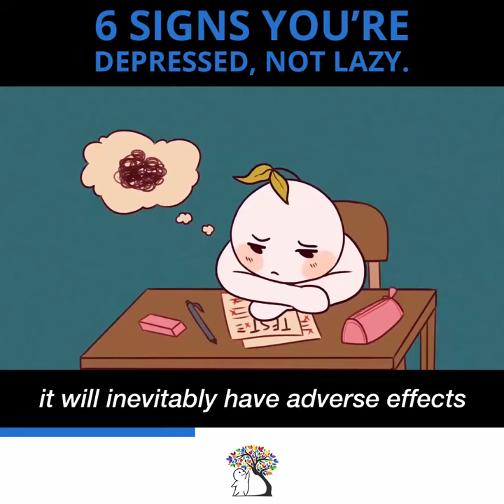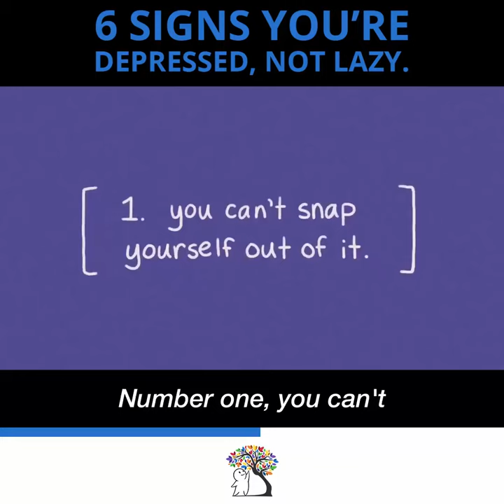Signs You're Depressed, Not Lazy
Hey guys, if we started testing shorter formats like this, would you be okay with it? This video is based on our more popular video a while back:

We're also looking for more people to suggest new ideas they would like to see on our channel. If you have interesting stories or pitches you would like to see on psych2go, let us know by emailing them over.